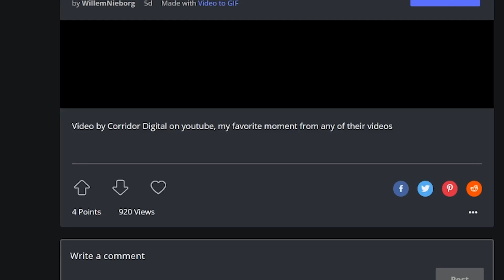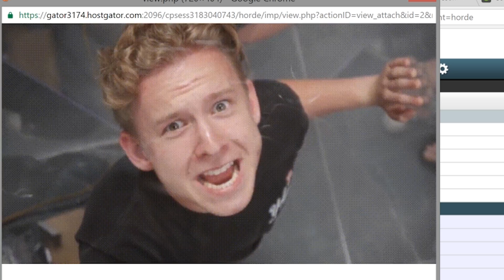Defying Gravity with Science!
Thanks for all the Gifs!!

This Episode ► Wren defies gravity with heat, and the crew judges the gif contest.